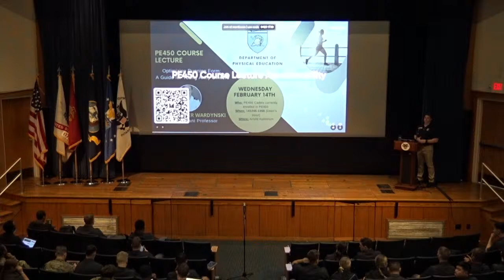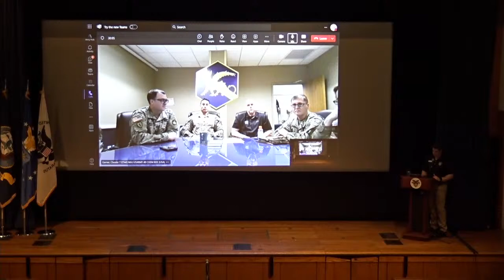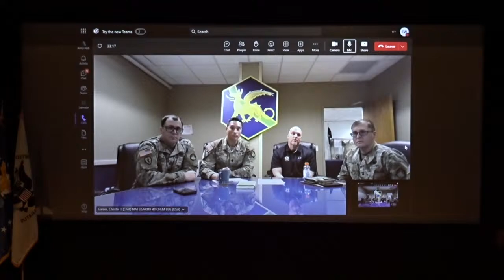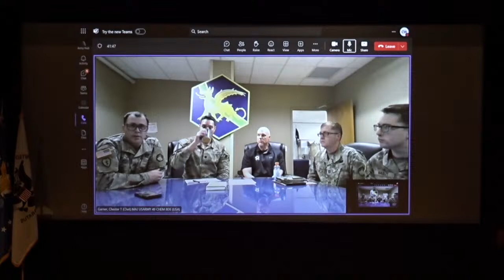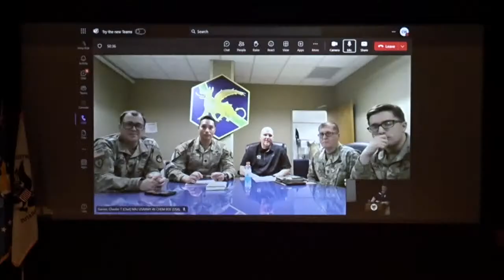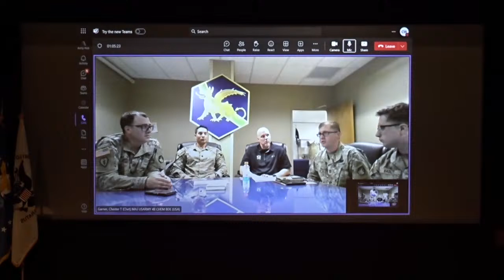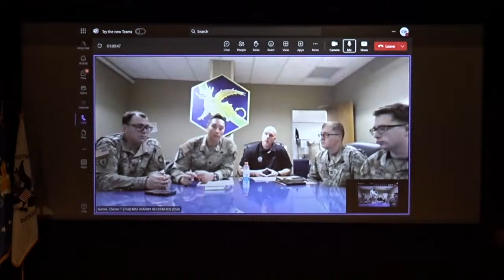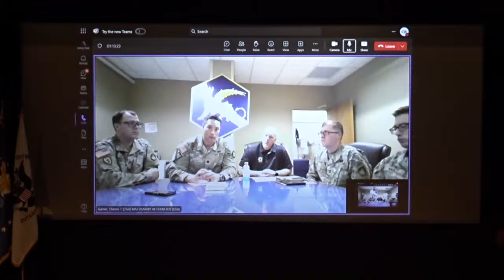H2F Integration and Reflection from the Force-10APR24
Battalion Leaders and H2F Professionals from the 22nd Chemical Battalion at Fort Bliss, Texas share their current impressions of the H2F Program.